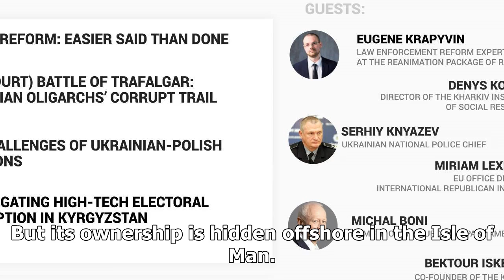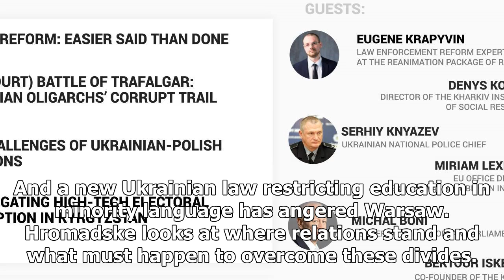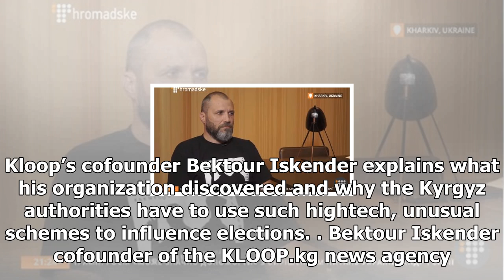Showing Sunday: police reform, off corruption, Ukrainian-Polish relations, the kyrgyz election news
Us News - Showing Sunday: police reform, off corruption, Ukrainian-Polish relations, the kyrgyz election news-hijinksUs

✅ Police Reform Easier Said Than Done A series of high profile murders and crimes have raised questions about the efficacy of Ukraine’s police. Is the reform of law enforcement moving forward? Is it yielding any results? Hromadske spoke with Ukrainian National Police Chief Serhiy Knyazev and reformer Denys Kobzin to learn what’s happening and what needs to be done. We also have law enforcement reform expert Eugene Krapyvin in studio to discuss. Serhiy Knyazev Ukrainian National Police Chief Euge...